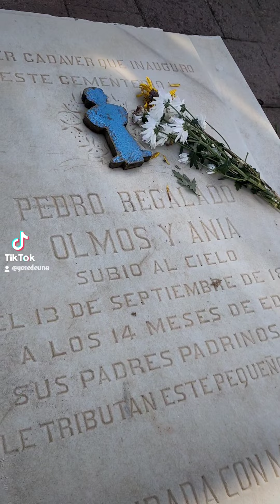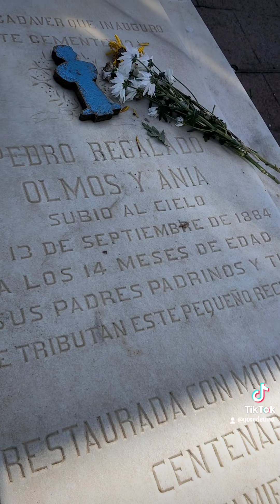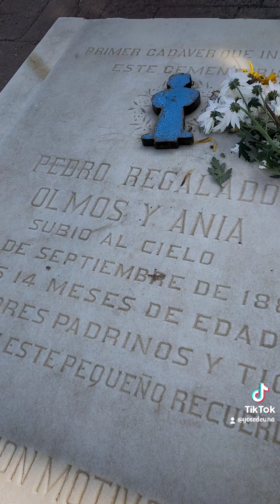PRIMEROS ENTERRADOS EN EL CEMENTERIO CIVIL Y LA ALMUDENA DE MADRID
PASEO POR EL CEMENTERIO CIVIL Y LA ALMUDENA PARA VISITAR A LOS PRIMEROS ENTERRADOS.